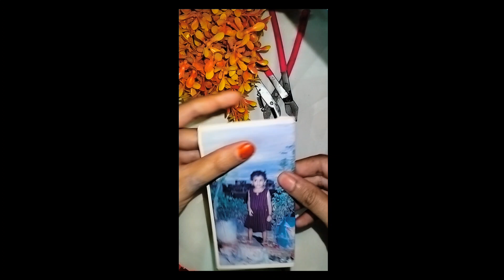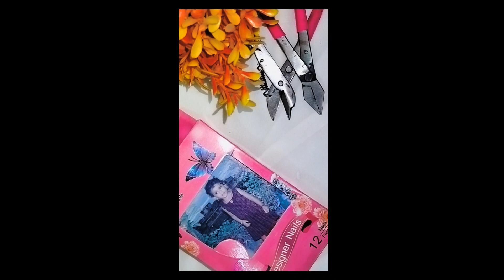कबाड़ से बनया मैने अपने लिए frame 🫣🫣🙄🙄carfter aaro 🤍🔥🤍